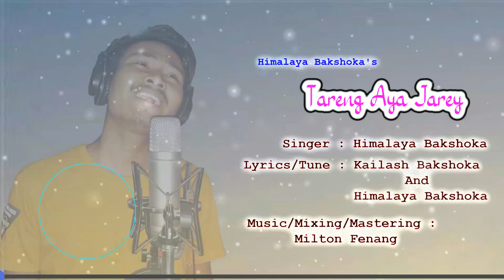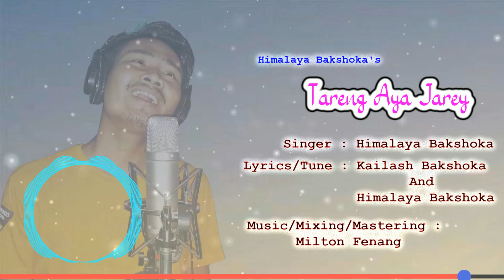New Rabha Song 2021 || Tareng Aya Jarey || Himalaya Bakshoka || Milton Fenang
Singer : Himalaya Bakshoka

Lyrics : Kailash Bakshoka

Add lyrics : Himalaya Bakshoka

Tune : Himalaya Bakshoka and Kailash Bakshoka

Mixing/mastering/music : Milton Fenang
Recording : Music Hertz Studio (Tikrikilla)

Special thanks to:
Bibari rabha and Amel rabha